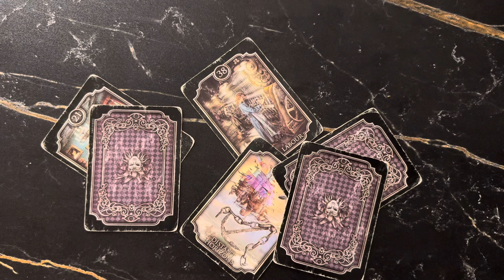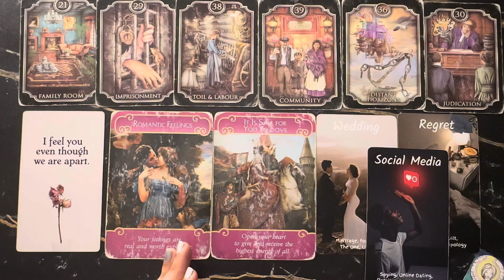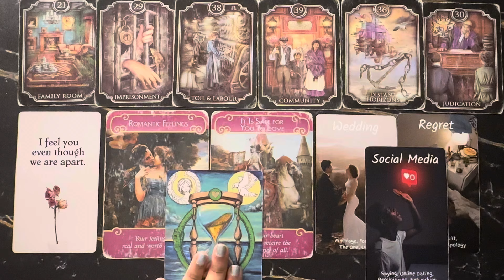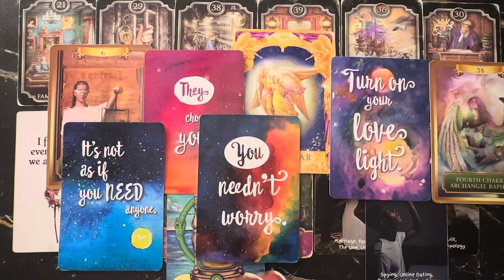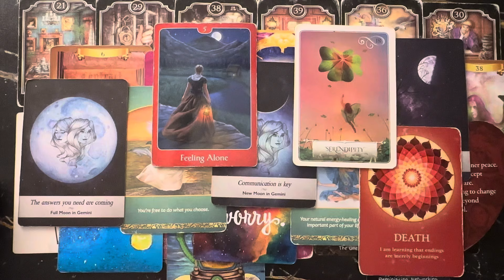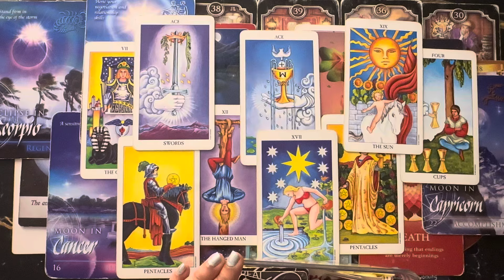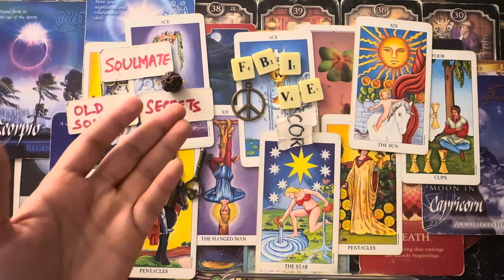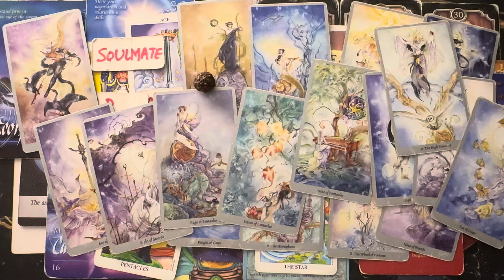CANCER- YOU TURN THEM ON❣️🔥👄 THIS PERSON IS COMING BACK AFTER OBSESSING OVER YOUR PICS🫠🌹❤️ OCT BONUS